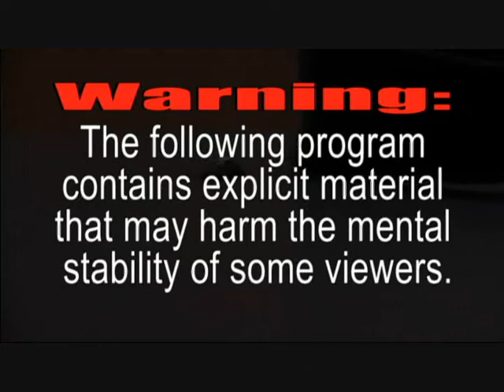Roached!!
XO Splicit presents: Roached!! The most gruesome events in the insect world caught on camera.
  1: Karl the Offended
  2: Konner the Cockyroach
  3: Kody of Equality.